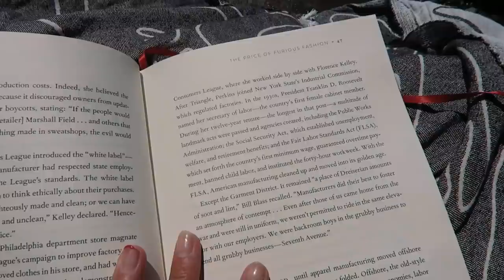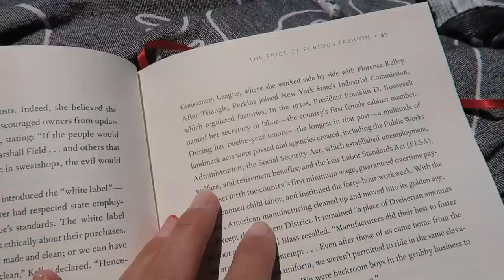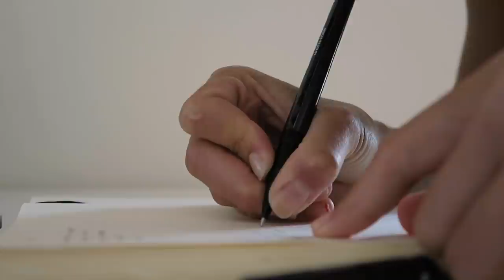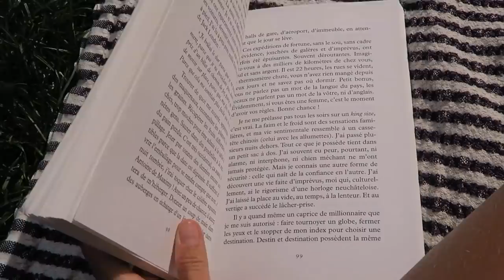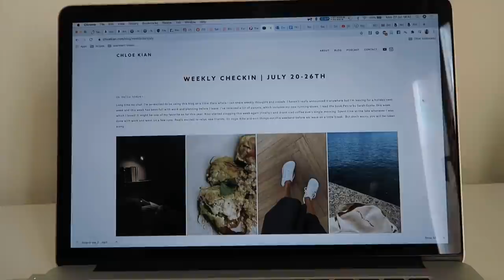Vlog | Skincare, Running Shoes and Announcement!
FREE
ethical jewelry